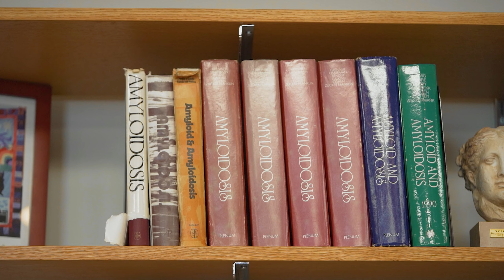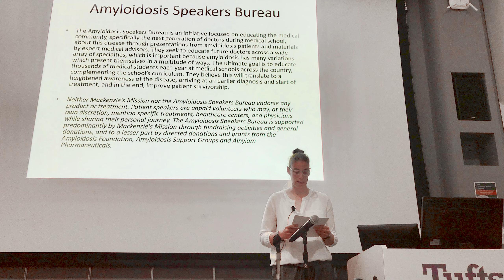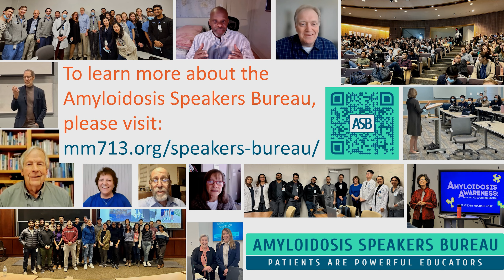The Story Behind the Amyloidosis Speakers Bureau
The story behind the Amyloidosis Speakers Bureau (ASB) is very special. In this video we hear where the original concept of patients presenting to medical students came from — Dr. Gordon Huggins of Tufts University School of Medicine. Hear how he was “auditioning” his patients to speak to his class of second year cardiovascular medical students, and then he met Charolotte Raymond. It was an experience so meaningful it inspired Charolotte to conceptualize a program whereby patients would educate medical students across the country. She partnered with Mackenzie’s Mission in 2018, where together we took her original concept and collectively developed it into the Amyloidosis Speakers Bureau. The ASB was officially founded February 1, 2019.